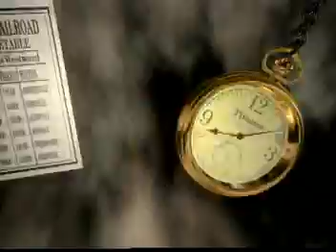Locomotion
Pacific Images Locomotion